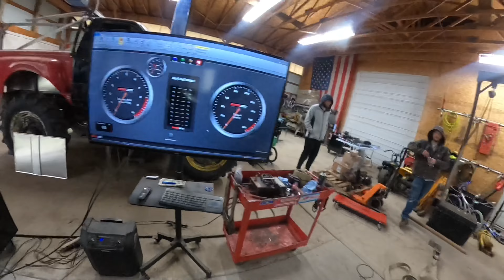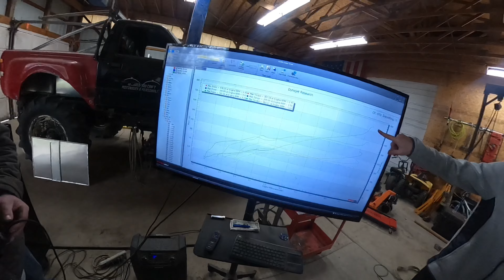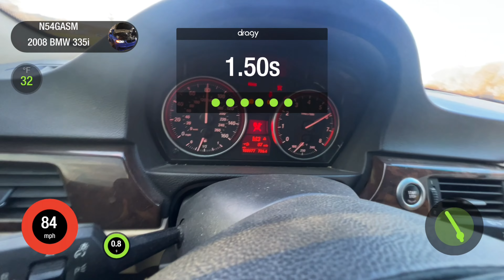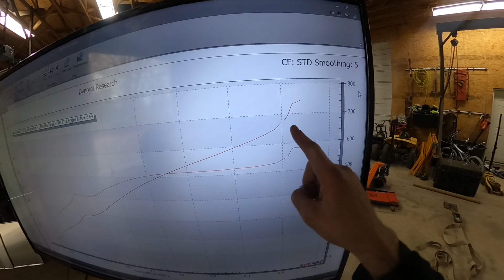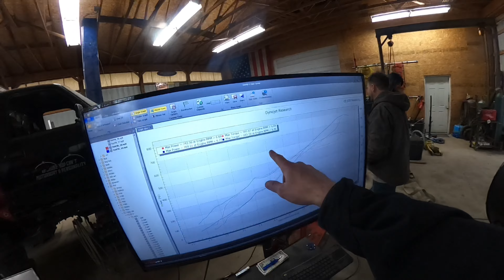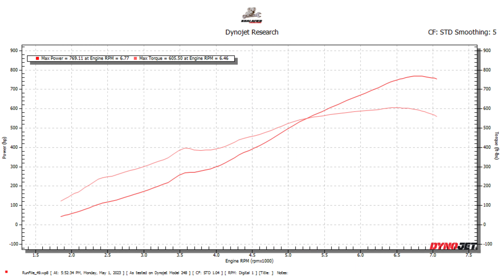WORLDS FASTEST TWIN TURBO N54 335i HITS THE DYNO!!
This is a video we’ve all been waiting for.
my 335i is running amazing and setting new record 60-130 times!! Fastest verified 60-130 time on a Twin turbo setup @ (5.32)
Made 770whp on the dyno today! Now I guess its time to enjoy the car for a little before I decide to turn it up even more cause we still have room on our built motor, our “Built” transmission (6hp28) and my amazing 53/53 MMP ball bearing Twin turbos! Struggling for traction on the street now even with a 15” Mickey Thompson drag radial lol. 😝🤙🏼